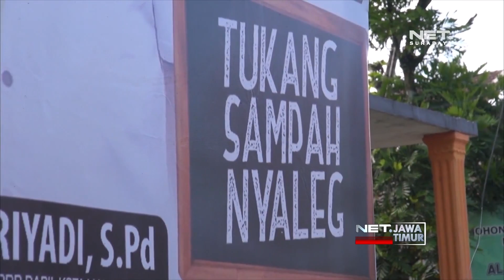Seorang Petugas Kebersihan Mencalonkan Diri Menjadi Caleg Di Kota Malang - NET. JATIM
** NET. JATIM **

Seorang petugas kebersihan di Kota Malang  Jawa Timur, maju sebagai calon legislatif.  Untuk berkampanye,  ia tak harus mengeluarkan banyak biaya. Sambil mengambil sampah,  ia pun sosialisasikan pencalonannya kepada warga.